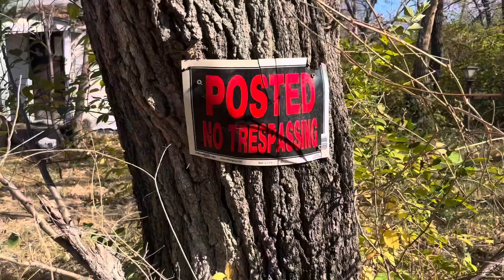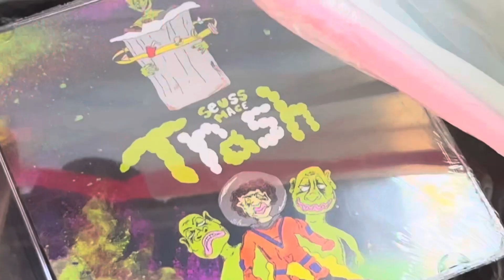Seuss Mace - Trash